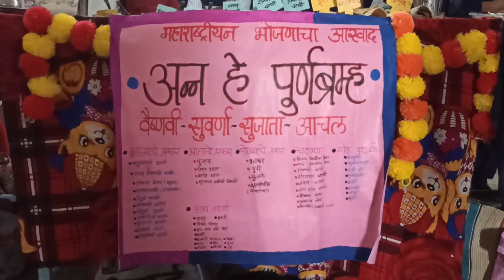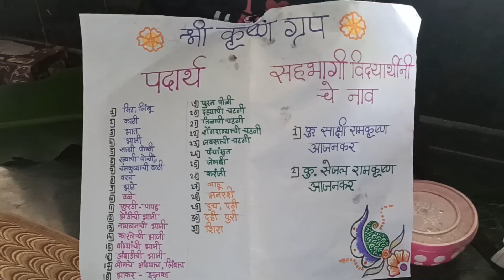महाराष्ट्रीयन पदार्थांचा आस्वाद व रानभाजी पोषण आहार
आर्वी: कला, वाणिज्य व विज्ञान महाविद्यालय, आर्वी येथे गृहअर्थशास्त्र विभागातर्फे ‘राष्ट्रीय पोषण माह’ दिनाचे औचित्य साधून ‘महाराष्ट्रीयन पदार्थांचा आस्वाद व रानभाजी पोषण आहार’ ही स्पर्धा घेण्यात आली.
कार्यक्रमाचे अध्यक्ष महाविद्यालयाचे प्राचार्य डॉक्टर हरिभाऊ वेरुळकर हे होते. उद्घाटक म्हणून कला शाखाप्रमुख डॉक्टर
दीपक चव्हाण उपस्थित होते. यादरम्यान गृहअर्थशास्त्र विभागाच्या मुलींनी महाराष्ट्रीयन पदार्थांसोबतच रानभाज्या देखील मोठ्या प्रमाणात आणल्या होत्या. मोठ्या प्रमाणात पंचपक्वान्न मुलींनी आणले होते.खूप उत्कृष्ट स्वरुपात सजावट करण्यात आली होती. पदव्युत्तर पदवी व पदवी विभागाच्या मुलींनी या स्पर्धेत सहभाग नोंदविला. पोषणाचे महत्त्व लक्षात घेता अशा स्पर्धांमधून विद्यार्थीनींना योग्य व पौष्टिक अन्नाचे महत्त्व कळण्यास मदत होते असे प्रतिपादन यावेळी गृह अर्थशास्त्र विभागप्रमुख डॉ.रोहिणी मेश्राम यांनी केले.
अशा स्पर्धांमधून विद्यार्थ्यांच्या कौशल्यांना वाव मिळतो असे गौरवोद्गार यावेळी कार्यक्रमाचे अध्यक्ष डॉ.हरिभाऊ वेरुळकर यांनी काढले.लोप पावत असलेल्या रान भाज्यांचे महत्त्व विद्यार्थ्यांना सांगून त्याचे संवर्धन करण्याची गरज असल्याचे प्रतिपादन कार्यक्रमाचे उद्घाटक डॉ.दीपक चव्हाण यांनी काढले.यादरम्यान महाविद्यालयातील सर्व प्राध्यापक, प्राध्यापिका व शिक्षकेतर कर्मचाऱ्यांनी मुलींनी आणलेल्या पदार्थांचा आस्वाद घेतला व परिक्षण केले.कार्यक्रमाच्या यशस्वीतेसाठी प्रा . शैलेष खंदारे प्रा.अर्चना होरे, डॉ.सरिता राऊत, प्रा.ज्योती कदम, प्रा.योगिता खेकाडे, प्रा.दर्शनकुमार चांभारे, प्रा.अमर भोगे आदी प्राध्यापक मंडळीनी सहकार्य केले. यादरम्यान विद्यार्थीनींचा उत्साह मोठ्या प्रमाणात होता

Track Name: Inspirational Corporate Ambient
PRO:
Publisher: